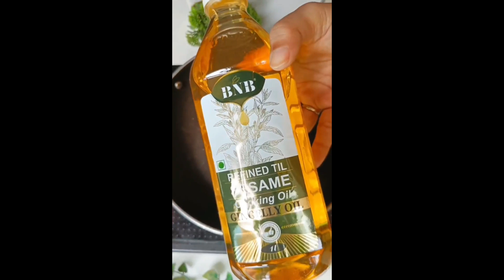Moong dal kachori kaise banaen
video highlight

Moong dal kachori recipe
Moong dal kachori recipe in hindi
Moong dal kachori kaise banti hai
Moong dal kachori masala